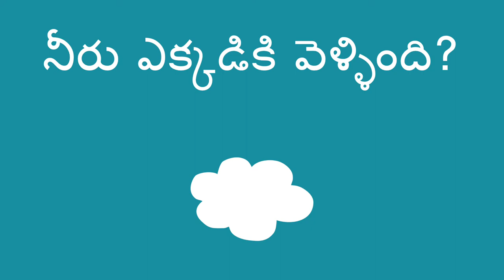నీరు ఎక్కడికి వెళ్ళింది? - Where does the Water Go? (Telugu)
ఈ సాధారణ ప్రయోగంతో పిల్లలకు ఆవిరైపోవడం గురించి మరియు వాతావరణ ప్రక్రియల గురించి తెలుసుకోవడానికి మీరు సహాయపడగలరు.  ఒక పళ్ళెంలో  కొద్ది మొత్తంలో నీరు పోసి , బయట సూర్యకాంతిలో ఉంచండి మరియు నీరు ఎక్కడికి వెళ్లిందో చర్చించడానికి తరువాత తనిఖీ చేయండి.

You can help a child learn about evaporation and weather processes with this simple experiment. Simply place a plate with water outside in the sunlight, and check it later to discuss where the water went.